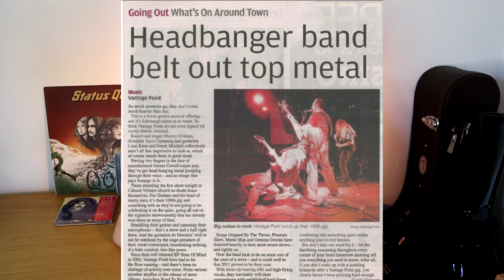Vantage Point Vlog - Episode 12 - Real Deal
0:00 Introduction
0:22 News - Album mastered, and starting work on next one!
2:55 Guitar Riff - Leona Hart
4:05 Studio Report - Real Deal
12:45 Archive Footage - Wanted
15:14 Out & About - St Margaret's Park, Corstorphine with Action Force.